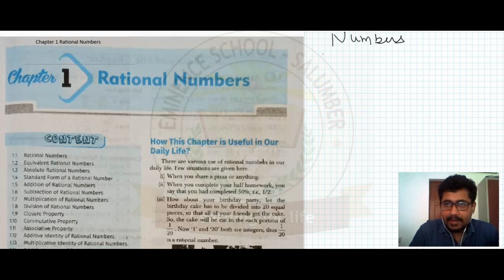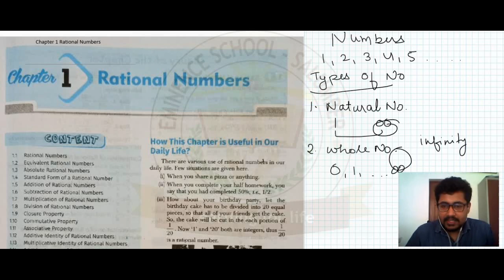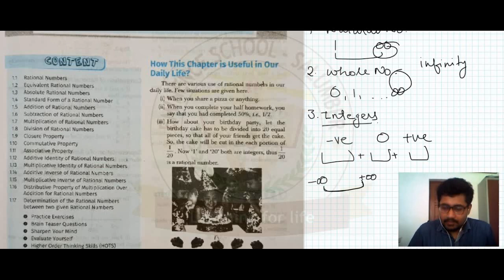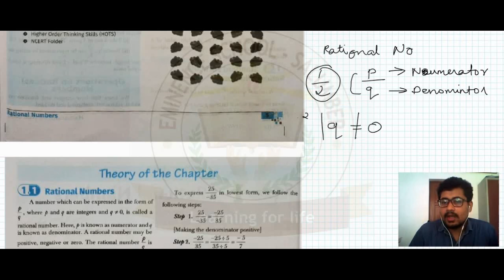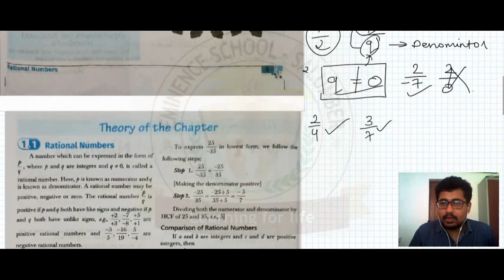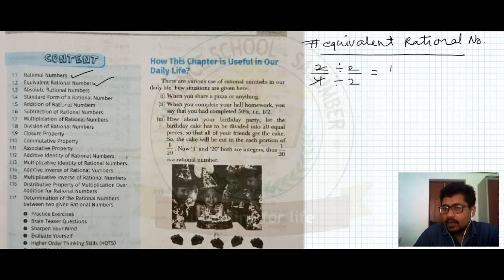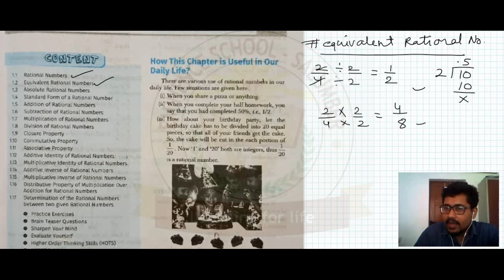Class 8 Maths Ch- 1 Rational Number Lecture 1.1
This video is a part of Eminence School Salumber's Online Classes of Session 2021 -22 .

 Subject - Science
 Class - 8th
Book Used- Students Advisor